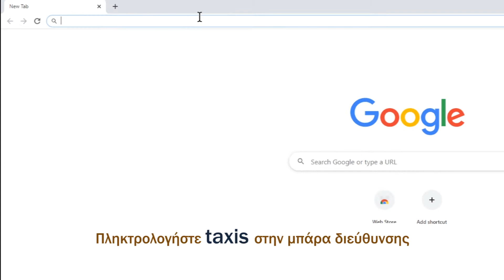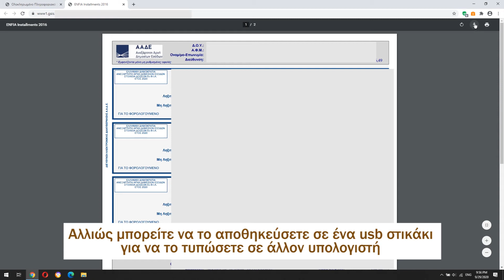ΕΝΦΙΑ 2020. Πως θα εκτυπώσετε το εκκαθαριστικό από το taxisnet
Παρόλο που είναι μια εύκολη διαδικασία, πολλοί δεν την γνωρίζουν. Σε αυτό το video παρουσιάζω τον τρόπο που μπορείτε να τυπώσετε ή να αποθηκεύσετε το εκκαθαριστικό με τις δόσεις του ΕΝΦΙΑ για το 2020.

AUDIO TRACKS INFO:
Roads - LiQWYD · [Free Copyright-safe Music]